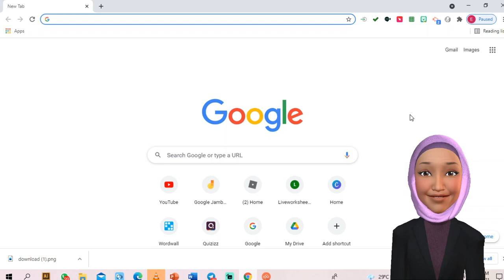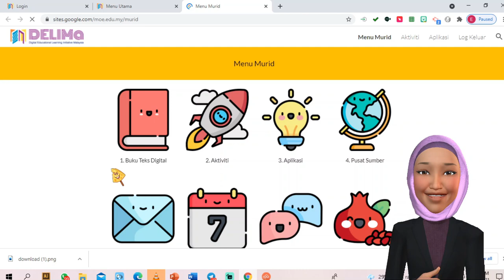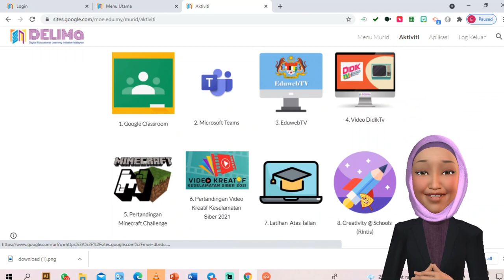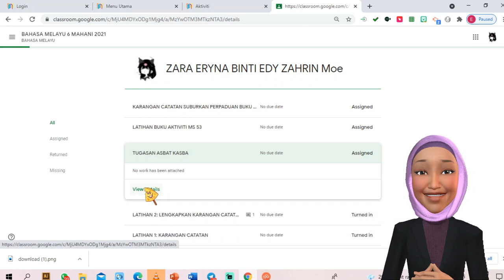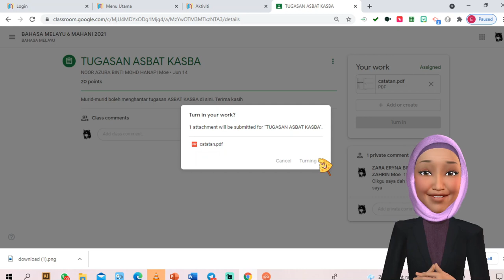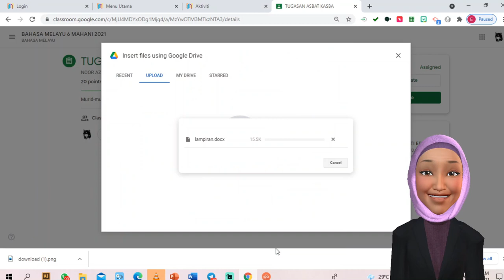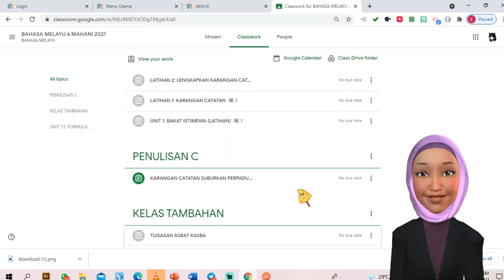TUTORIAL GOOGLE CLASSROOM: PANDUAN UNTUK IBU BAPA DAN MURID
***AVATAR CREDIT: Loomie